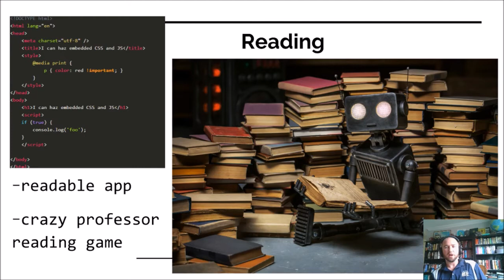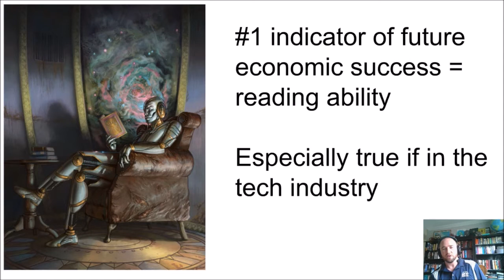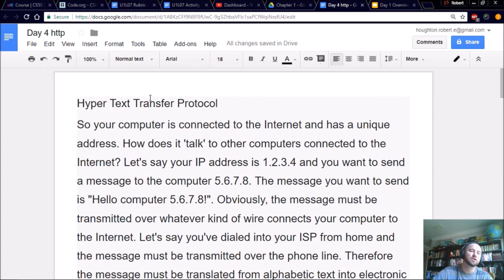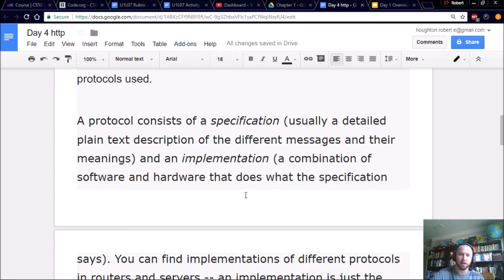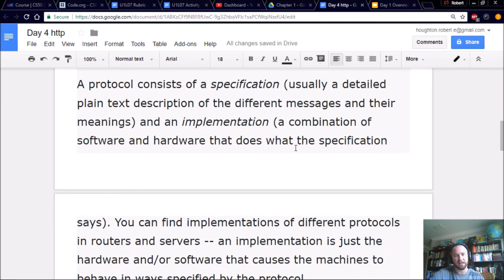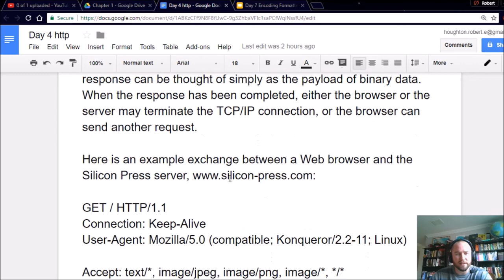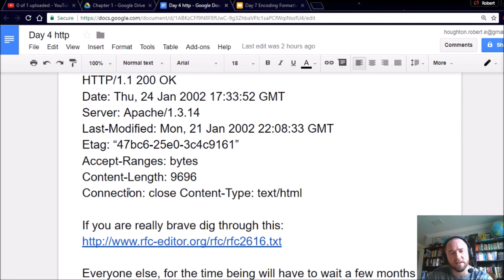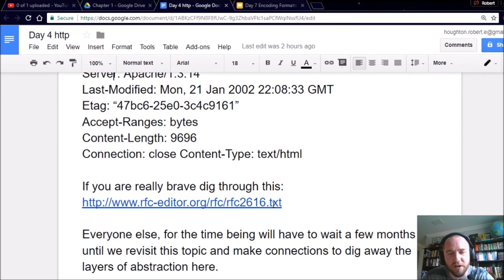Day 4 CSP http reading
A reading breaking apart what http is with a combination of eli5 and the rfc on http. A point of clarification, I mention http is a type of tcp/ip I mean to say it is a type of application layer protocol used WITH tcp/ip.